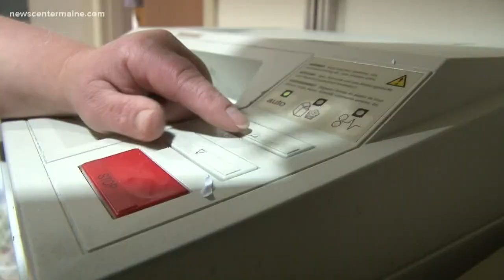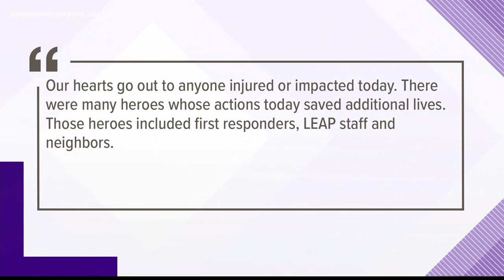Farmington explosion is site of nonprofit LEAP, Inc.